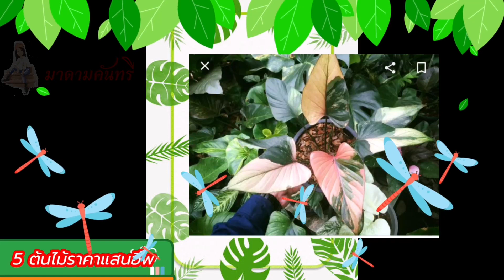5​ ไม้ประดับด่างที่ราคาแสนอัพ#ไม้ฟอกอากาศ#มาดามคันทรี่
5ไม้ประดับด่างที่ราคาแสนอัพ
ได้แก่
พลูฉลุด่าง Monstera Adansonii Variegata

1พลูฉลุธรรมดา คือ ไม้ประดับที่มีราคาเริ่มต้นเพียงหลักสิบบาท แต่พลูฉลุที่มีใบด่าง
จะมีราคาพุ่งขึ้นสูงมาก เพราะโอกาสเกิดมีเพียง หนึ่งในพัน หรือหนึ่งในหมื่นต้นเท่านั้น โดยส่วนมากทางร้านจะนับใบขายซึ่งมีราคาตั้งแต่ใบละหลักหมื่นถึงหลักแสนบาทเลยทีเดียว
ราคา 100,000 บาท/ใบ
2มอนสเตอร่า มิ้นท์ Monstera MintMonstera

เป็นต้นไม้ที่ได้รับฉายาว่า “ราชินีแห่งใบไม้” มีลักษณะรูปทรงของใบที่มีขนาดใหญ่ และมีรอยฉีกขาดเป็นลายสวยราวกับได้รับการฉลุอย่างประณีต ทำให้มันกลายเป็นไม้ประดับที่ได้รับความนิยมอย่างมากในหมู่คนรักต้นไม้
ต้นที่คุณเห็นอยู่นี้จะเป็น Monstera ที่มีลายด่างกระจายไม่เหมือน Monstera อื่น ๆ หาได้ยากนาน ๆ ครั้งถึงจะได้เจอ จึงมีราคาสูงกว่าอัลโบ และไทยคอน
ราคา 120,000 บาท/ใบ
3.ฟิโลเดนดรอน เรดคองโก เหลืองด่าง
Philodendron Rojo Congo Yellow VariegatedPhilodendron Rojo Congo มีถิ่นกำเนิดมาจากทวีปอเมริกาใต้ ซึ่งมันจะแตกต่างจากพืชตระกูลฟิโลเดียวกัน ตรงที่ฟิโลหลายชนิดมักจะเป็นต้นไม้อิงอาศัย แต่ต้นนี้จะเติบโตแบบต้นไม้ปกติที่ใช้รากลงดินเพื่อหาอาหาร จึงสามารถนำมาปลูกในกระถางตกแต่งในบ้านได้อย่างสบาย ๆ
ฟิโลที่คุณเห็นอยู่นี้เป็นอีกหนึ่งในฟิโลที่มีใบที่ค่อนข้างใหญ่ ใบยาวราว 20 ซ.ม. มีลายด่างสีเหลือง หายากมาก จึงมีราคาสูง
4ฟิโลเดนดรอน ก้านส้มด่าง
ก้านส้มด่าง Philodendron bilitea variegated ฟิโลเดนดรอน ก้านส้ม เป็นอีกหนึ่งต้นไม้หายากราคาแพง เพราะมีถิ่นกำเนิดอยู่ใน แถบอเมริกาใต้ บราซิล ซึ่งหากมีใบด่างร่วมด้วยก็จะทำให้ราคาของมันที่เคยสูงอยู่แล้ว พุ่งขึ้นไปอีกเป็นเท่าตัว
ราคา 20,000 บาท/ใบ
5ต้นไม้ราคาแพง เสน่ห์จันทร์ดำด่าง

Homalomena cf. aromatica (Spreng.) Schottเสน่ห์จันทร์ดำด่าง คือ พืชที่มีความผิดปกติทางพันธุกรรม ทำให้สีสันของใบมีลักษณะพิเศษแตกต่างจากเดิม ใบมีลายด่างสีขาว ปนชมพู หรือที่เรียกกันว่า
‘ไม้ด่าง’ ซึ่งหาได้ยากมาก ๆ จึงทำให้มันกลายเป็นที่หมายปองของนักปลูกทั้งหลาย และยิ่งมีลวดลายที่สวยงามแปลกตามากเท่าไร ราคาของมันก็จะพุ่งสูงขึ้นมากเท่านั้น